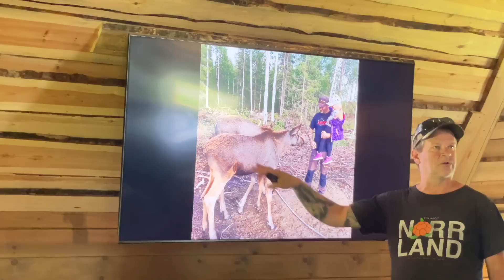【5日間😳】全力で🇸🇪流おもてなししたら…🫎🌞🚢🦐🍽️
今回は
わたしたちが暮らす北スウェーデンに
日本の家族が遊びにきてくれた時の様子をぎゅっとまとめました！

・ヘラジカやトナカイに出会える場所
・北欧スウェーデンのお土産事情、おすすめのお土産
・北スウェーデンの田舎町で過ごす夏、白夜の様子
・スウェーデンの家庭料理は日本人のお口に合う？
・髪の長さが1m？髪を伸ばした本当の理由とは？
・最高の夏の過ごし方、大人気のクルーズ船にご招待！
・スウェーデンはお酒が高い？食べ放題はいくら？

みなさんからのコメントやメッセージがいつも動画制作の動力になっています！
動画の中でいろいろ質問をしているのでぜひ答えていただけると嬉しいです✨

週1本 メンバーシップでは近況報告やスペシャル動画を配信中！
興味がある方がいたらぜひチェックしてみてくださいね！